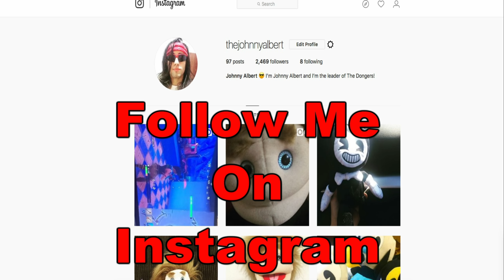Bonnie Plays Roblox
Bonnie Plays Roblox!!! TLOJA - Bonnie Plays Roblox. In this new episode, Bonnie from FNAF plays the very popular multiplayer game that reminds me a lot of Minecraft called Roblox. Watch as Bonnie EEEEEEEEEEEE while playing Roblox.
Enjoy TLOJA - Bonnie Plays Roblox

TLOJA - Bonnie Plays Roblox